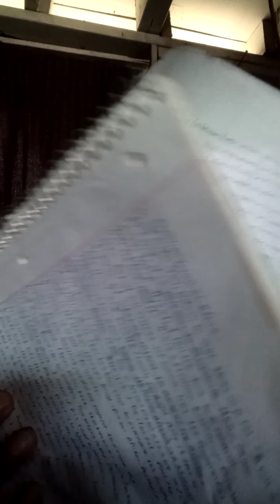C-Note Slim: Exposing Christianity and All Religions (PT.1)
C-Note Slim putting Christianity and All Religions On Blast!!! 💯🔥🔥🔥

My Why I left Christianity Interview Video Response! The Truth Behind Christianity and All Religions!! (PT.1)